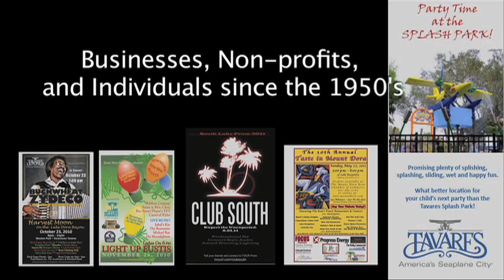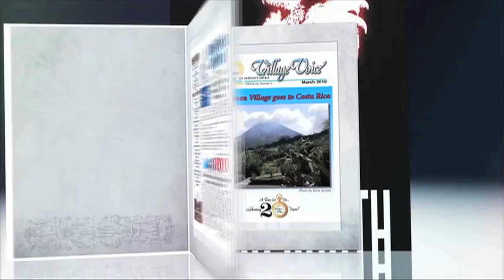Mount Dora News w Ali wk ending 2/17.mov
Ali and Leslie revisit the Mount Dora Bike trail and the dog park. Ali is the host of Mount Dora News for Lakeetv.com.